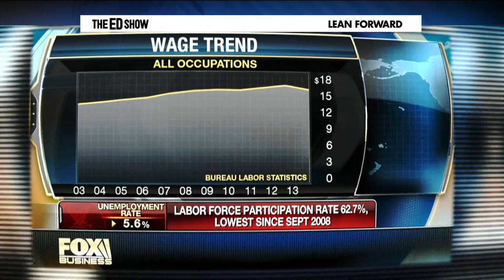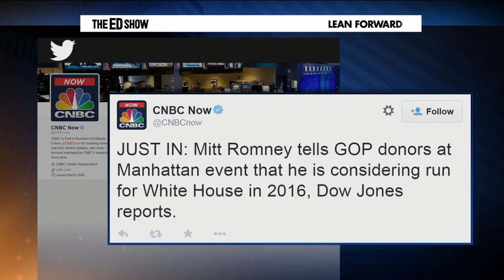Economic Boom: Will It Last? | msnbc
New year, new growing economy, as the unemployment rate hits record lows and the stock market hits new highs. Ed Schultz, Leo Hindery, and Rep. Rosa DeLauro discuss the booming economy.